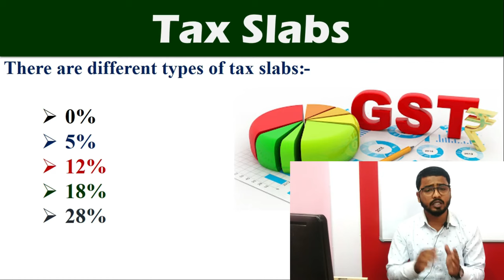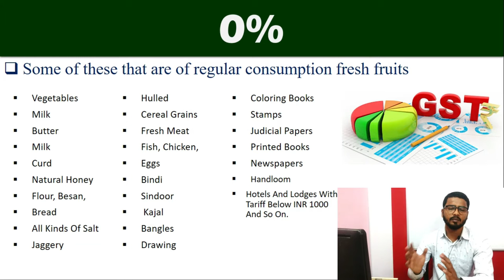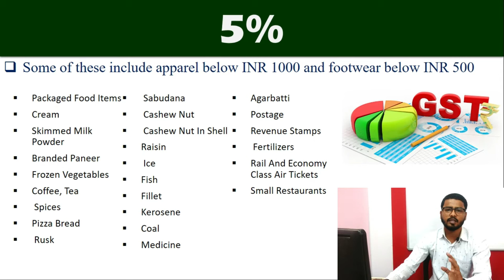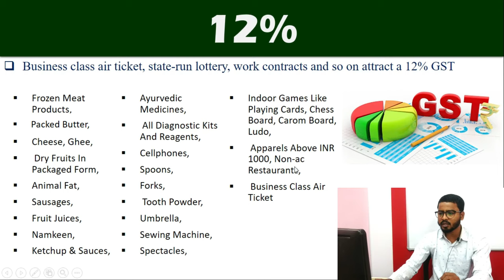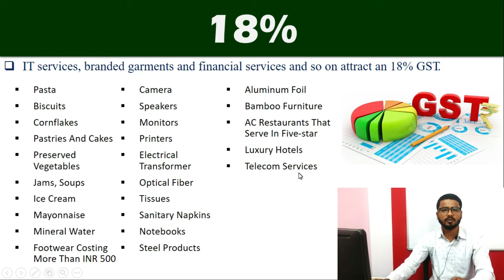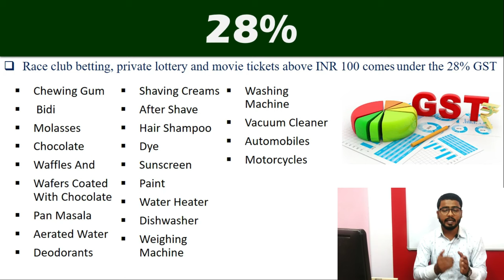GST Tax Slabs || 0%, 5%, 12%, 18%, 28% || किस पर कितना लगेगा || Tally Course in Hindi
Goods and Services Tax is an indirect tax used in India on the supply of goods and services. It is a comprehensive, multistage, destination-based tax: comprehensive because it has subsumed almost all the indirect taxes except a few state taxes

😊👇⏬ Products I Use and recommend you ⏬👇😊
1) Excel Interview Question and Answers

2) ASUS Vivobook 15 Laptop:

3) Sony Alpha camera for Video and Photo Shoot

4) Keyboard Mat for Keyboard Shortcuts

5) Boya wireless Mic

6) Boya Wired Mic

The GST council has fitted over 1300 goods and 500 services under four tax slabs of 5%, 12%, 18% and 28% under GST. This is aside the tax on gold that is kept at 3% and rough precious and semi-precious stones that are placed at a special rate of 0.25% under GST. 7% goods and services fall under this category.

Services under GST. Each service has a unique SAC. These SAC codes can be used in invoices created by you for the services you delivered.

17) Chapter-17 (GST Tax Slabs || 0%, 5%, 12%, 18%, 28% || किस पर कितना लगेगा || Tally Course)

18) Chapter-18 (GSTIN क्या होता है ? || HSN/ SAC Code क्या होता है ? ||GSTIN| HSN/ SAC Code || GST Terms)